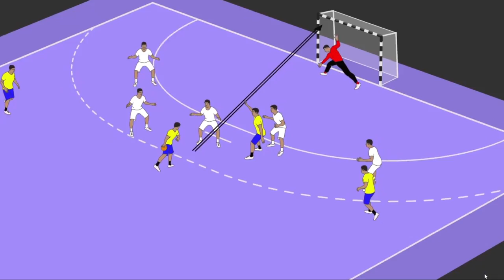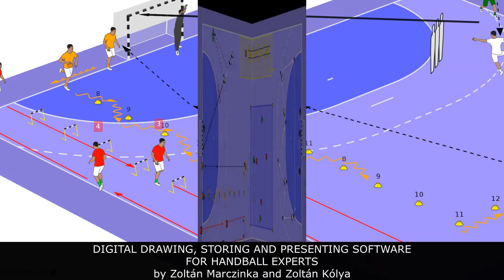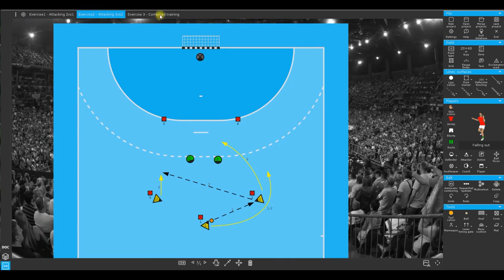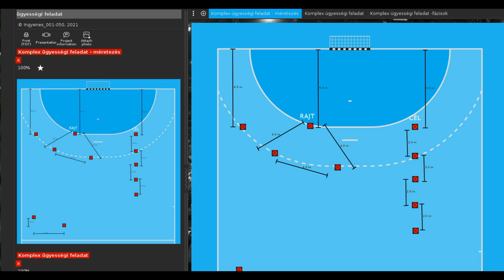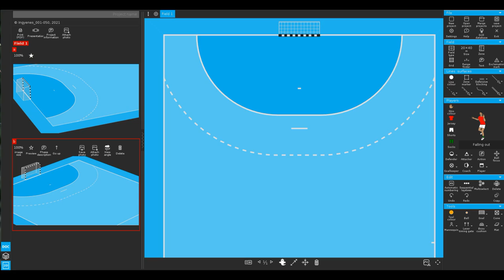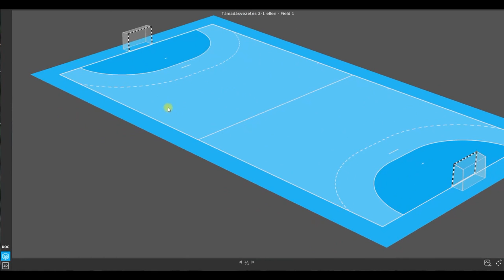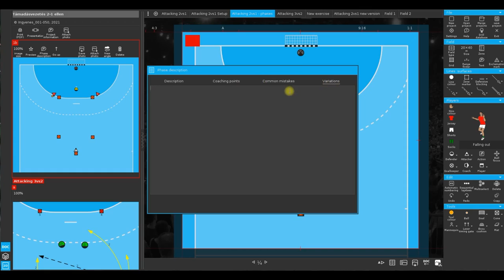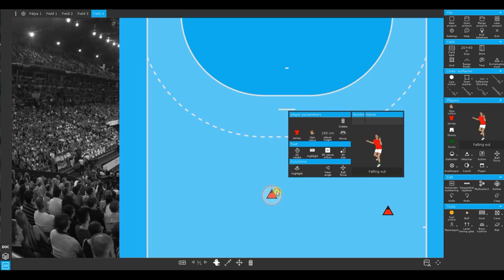My Handball System by Zoltán Marczinka | 6th EHF Scientific Conference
1. Minihandball

2. Basic Handball

3. Alternative Games

4. Beach Handball

5. Wheelchair Handball